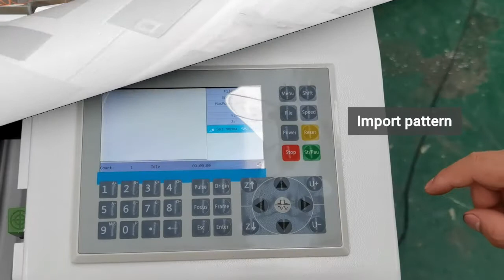Acctek AKJ6090 model Co2 laser machine simple operate show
Ms. Shirley He | Branch Manager
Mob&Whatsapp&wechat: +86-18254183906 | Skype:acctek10